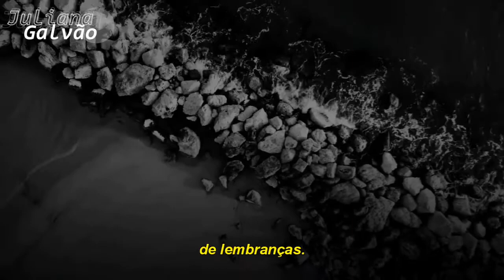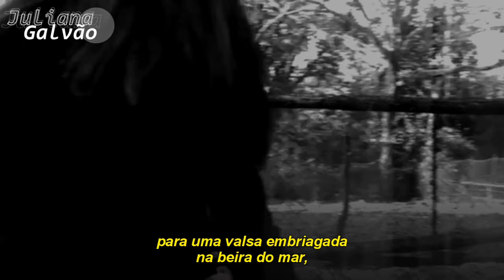Michele Zarrillo - Mani Nelle Mani (tradução)